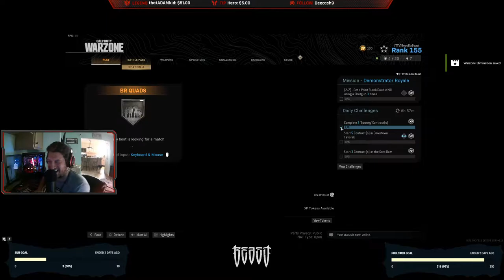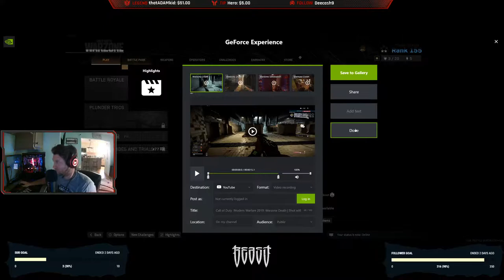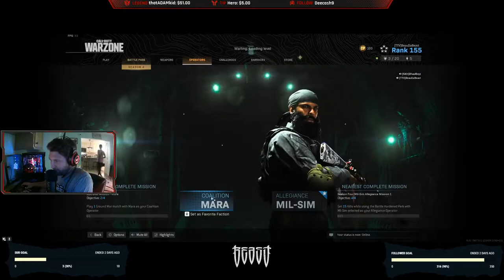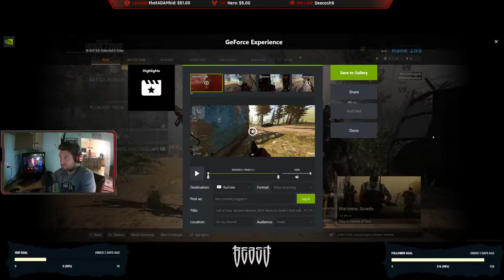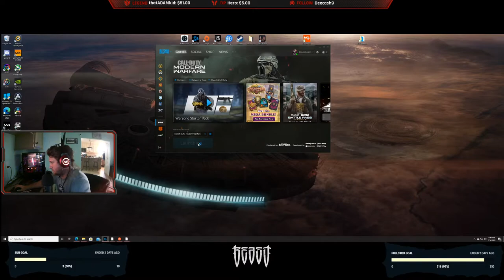Warzone with the WIFEY!! - Affiliate to Partner!